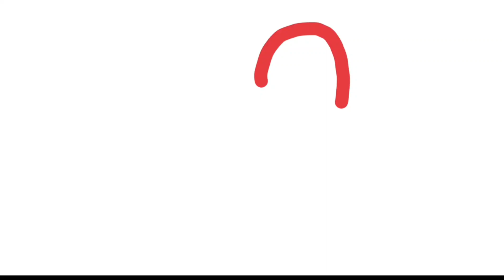how to draw a cute happy new-year heart | step by step